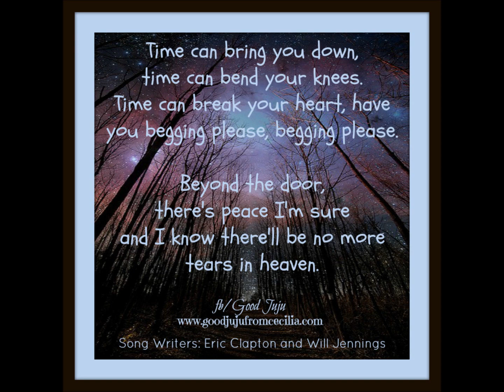Tears In Heaven cover by Joe Norman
Me singing this great song by Eric Clapton and W.J.Jennings. Enjoy!